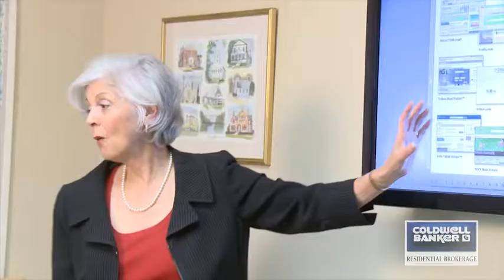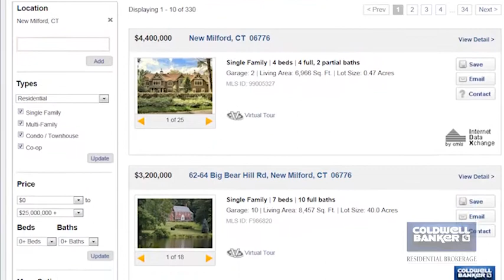Lucille Filous Video Profile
We would like to introduce Lucille Filous of the Coldwell Banker Residential Brokerage Sales Office in New Milford, Connecticut.  Please enjoy the video.